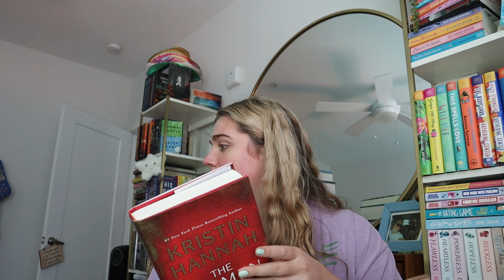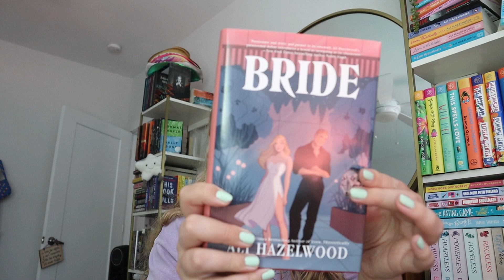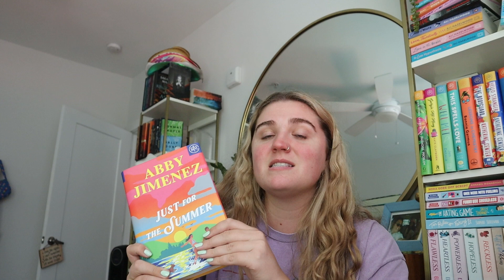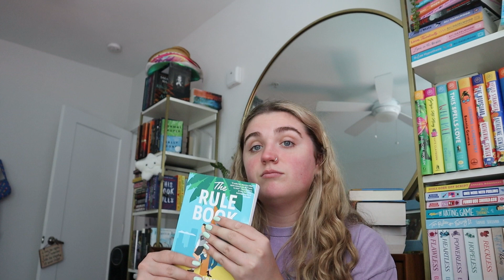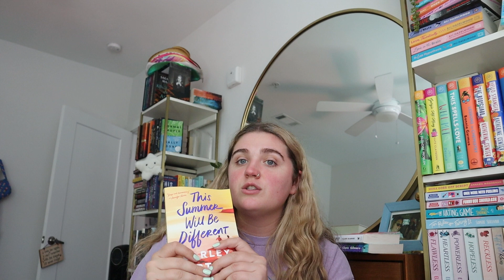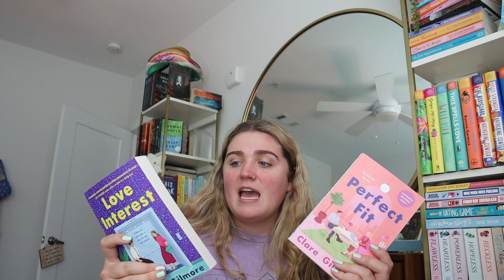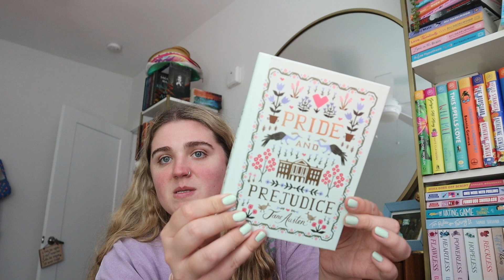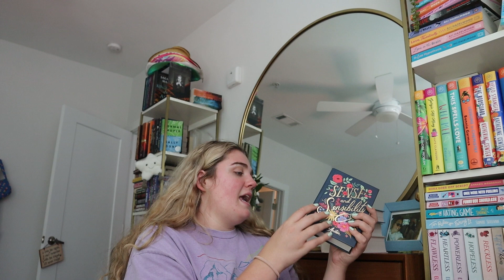mid-year book tag 📖 (favorites, surprises, and new crushes)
Age 🐙 23
Currently 🐆 Nashville TN
Loves 🦉 Books, tea, and watching rom-coms

bookstagram 🦆 @abby.reads.a.lot
tik tok 🐌 @abigailgracechiles
amazon wishlist 🦭